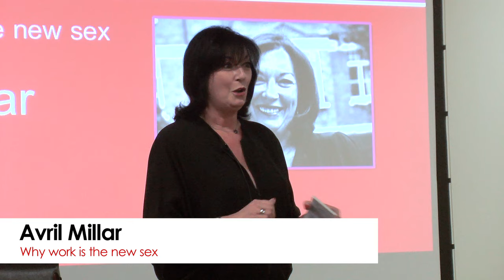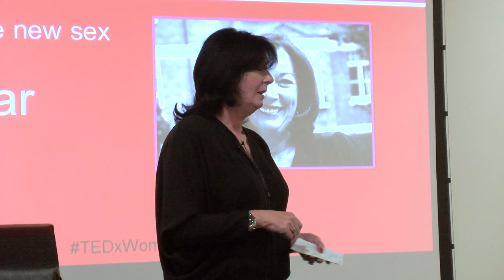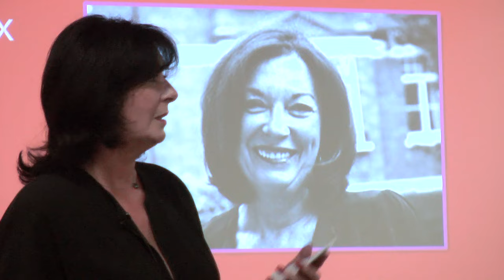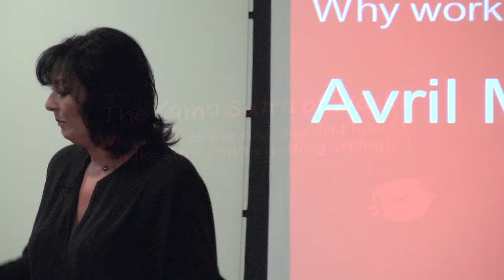Why work is the new sex: Avril Millar at TEDxWhitehallWomen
Originally a Civil Engineer, Avril has had a varied career including teaching Physics and starting and building an award winning Wealth Management firm. She has coached senior executives from both a business and personal perspective and is currently a serial NED and Board Adviser for companies in various sectors, including FX trading, Wealth Management, Headhunting, IVF, Music Magazines and Brand Agencies and Sports Event Management.

On the way she has lost it all through illness and started again at 50. For 30 years she has studied consciousness and alternate thinking and combines a solid commercial background with occasionally bonkers interventions to help people think differently.